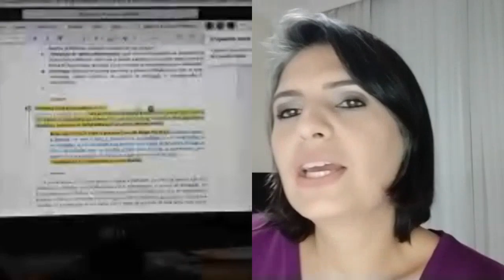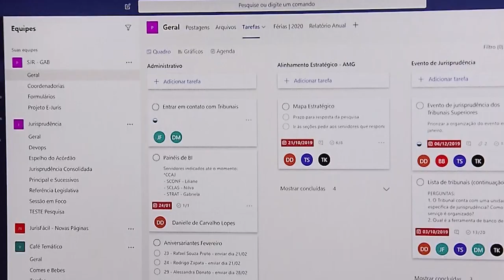STJ mantém produtividade nas primeiras semanas de trabalho remoto 31.03.20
O Superior Tribunal de Justiça (STJ) conseguiu manter a produtividade nas primeiras duas semanas de trabalho remoto de ministros e servidores, e até apresentou um aumento no número de decisões proferidas entre os dias 16 e 26 de março: foram 31.939 decisões e despachos, 33% mais do que no mesmo período do ano anterior. Nessas duas semanas, o tribunal realizou dez sessões virtuais.

 O presidente do Superior Tribunal de Justiça, o ministro João Otávio de Noronha, solicitou que todas as áreas do tribunal passem a funcionar, na sede, com o mínimo possível de efetivo de servidores e colaboradores terceirizados. A medida, respaldada pela Resolução STJ / GP 4, de 16/3/2020, visa conter a disseminação do coronavírus - COVID19.